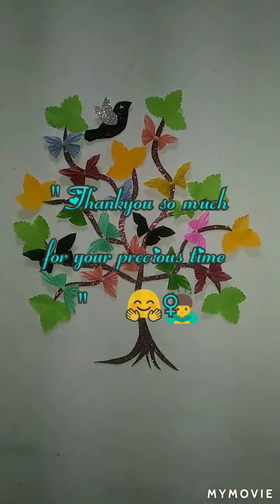Butterfly Tree 🤗/Wall decoration craft idea/ Wall & Home decor with butterflies..🤗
Good morning friend's...
       " Welcome to S.S Creative Hacks "
. Where beauty is in our hands .

               I love anything related to nature. Today I'm going to make the beautiful butterfly tree to decorate your room and also this is easy to make and gives your room an attractive look..

     ~ Thing's you'll need to make this :
• Black sparkle sheet ( for bird )
• Brown sparkle sheet ( for branch )
• Green colour paper ( for leaves )
• Yellow colour paper ( for leaves )
• Colourful paper's ( for Butterflies )
• Fevicol
• Scissor

              I hope you'll like this video for wall & home decor...🤗

   * Keep smiling
* Keep supportive
 * Keep loving
* Be creative
 * Be safe, happy & healthy too

              Craft_is_not_a_crime=True